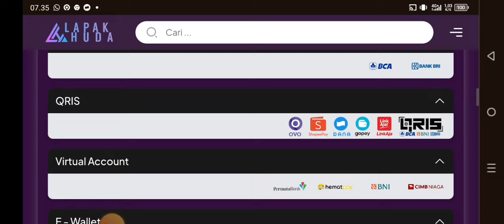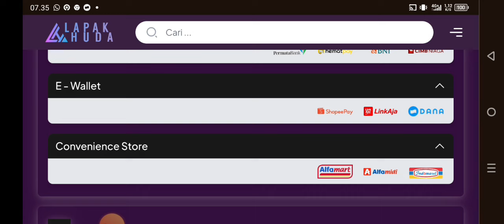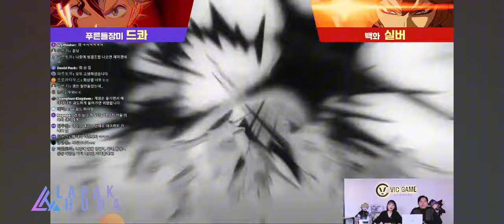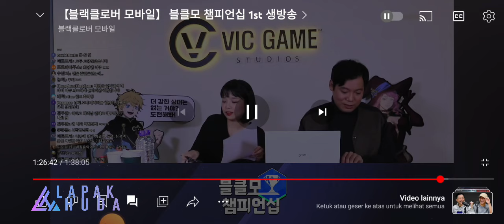CHAMPIONSHIP KOREA PEREBUTAN JUARA 3 NOZEL X FUEGOLEON SIKAT BLACK ASTA 🍀 BLACK CLOVER MOBILE